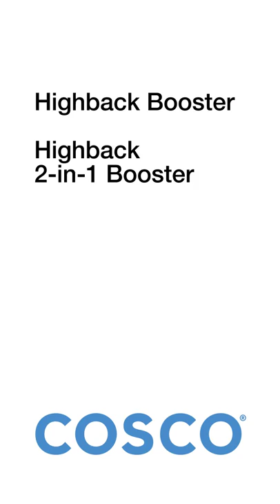Cosco Highback 2-in-1 Booster: How To Find Expiration Date & Model Info